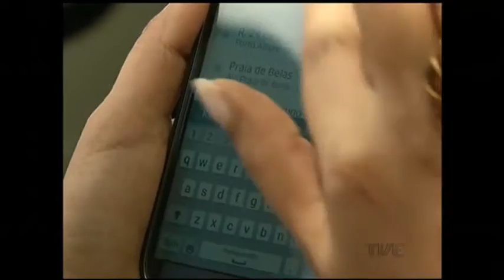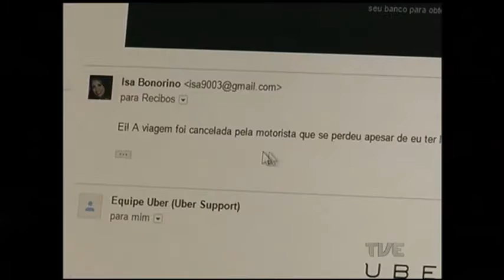Uber estabelece tarifa diferenciada conforme demanda em Porto Alegre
Quanto mais gente procurar o serviço, mais alto será o preço. O princípio básico da oferta e da demanda vai regular as tarifas cobradas em porto alegre pelo aplicativo de transporte privado Uber. Mas a nova modalidade de cobrança já foi motivo de reclamação por usuários de outras capitais. A reportagem é da jornalista Anália Barth.